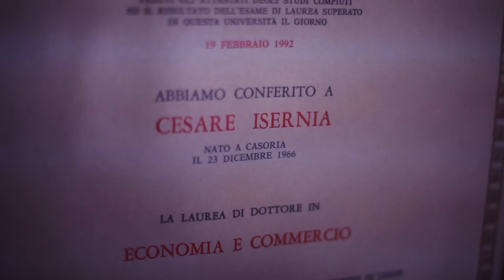Cesare Isernia - DISSIDENTE - video ufficiale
DISSIDENTE

"Il secondo singolo dell'album e secondo video ufficiale dopo 'Ti ho visto', trova le sue origini nel periodo estivo dell'anno 1996, in pieno rapporto di lavoro dipendente bancario.
Il testo, che ha subito solo piccole modifiche dall'epoca in cui è nato, descrive in modo chiaro ed inequivocabile le sensazioni di un giovane laureato che, da lavoratore dipendente, risulta costretto ad assistere impassibile ai giochi di potere del suo presidente (le cui decisioni, tra l'altro, venivano prese in un consiglio di amministrazione ben precostituito), e a subire lavaggi di cervello finalizzati a farlo sentire importante in un ruolo in realtà totalmente controllato dall'alto. Condizione, questa, tipica di ogni forma di lavoro dipendente, dalla quale è davvero difficile uscirne indenni in termini personalità restando comunque se stessi.
Sin dall'inizio il brano è stato concepito come 'blues shuffle'.
Il video di Enzo Caiazzo non poteva avere che un unico attore protagonista con un finale diverso dal mio".

DISSIDENTE

Sono laureato in economia,
lavoro in una banca la migliore che ci sia,
mi hanno conferito la licenza di strozzare
chiunque tira fuori il suo coraggio di rischiare...

sono finito in banca per mia grazia e così sia,
conosco tutti i trucchi per investire bene
e guadagnare tanto come fa il mio presidente...

meno male che, meno male che, meno male che c'è lui IL
PRESIDENTE!
.meno male che, meno male che, meno male che c'è lui

che vuole i capelli corti, che vuole calzini lunghi,
la giacca e la cravatta...obblighi di forma!
l'assemblea ha deliberato: il presidente è confermato,
il consiglio anche...ha lucidato bene il pavimento!
Dategli da bere! Dategli da bere! Fateli, fateli ben lubrificare!

Mi sono laureato in economia,
sono finito in banca, giuro, non è colpa mia!
Cerco disperato nel bilancio delle aziende
la posta di equilibrio: segnalato dal presidente!!!

meno male che, meno male che, meno male che c'è solo un PRESIDENTE!
.meno male che, meno male che, meno male che c'è
lui...lui...lui

vuole i capelli corti, vuole calzini lunghi,
salvare le apparenze, le tante deficienze,
proteggere ignoranze in tutte le sembianze,
perché siamo l'immagine, la forma siamo noi
la sostanza vada ai posteri e chi dopo di lui...
...è già deliberato: presidente confermato!...
.e tutti lì a strisciare lucidando bene il pavimento!
Dategli da bere, fateli tacere!. loro non possono fare altro che
assentire!

.IL PRESIDENTE.

meno male che, meno male che, meno male che io sono DISSIDENTE!
...meno male che sono ancora come me!...